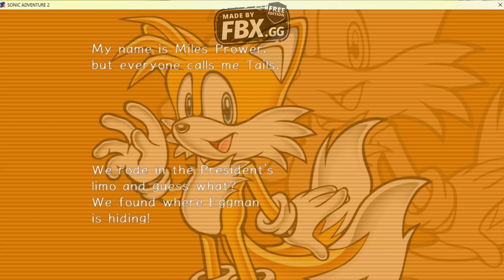Desert Things: Let's Play Sonic Adventure 2 part 4